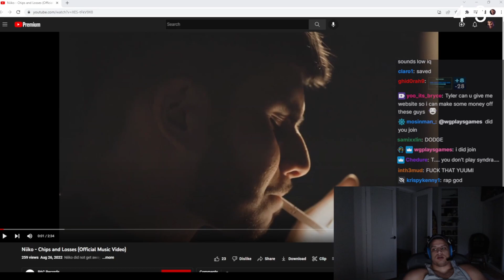Tyler1 Reacts to Viewer's Song | Niiko - Chips and Losses (Official Music Video)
Try ExitLag for FREE and lower your in game ping!